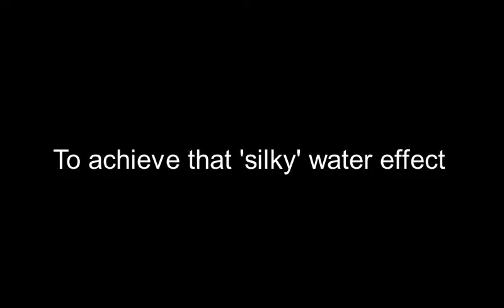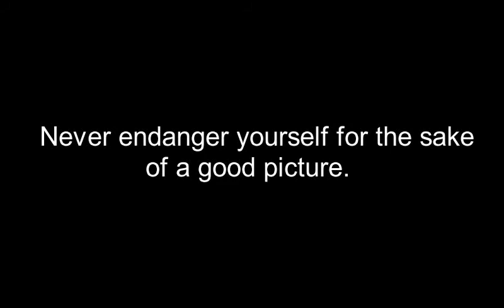SWSC Mobile Photography tips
Tips for better mobile phone photography